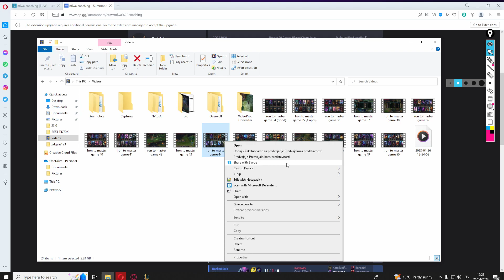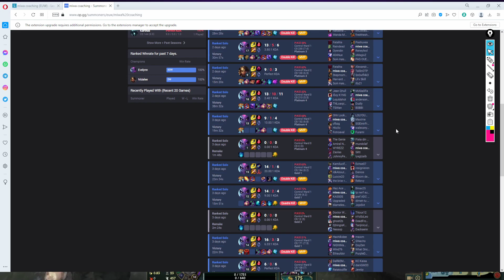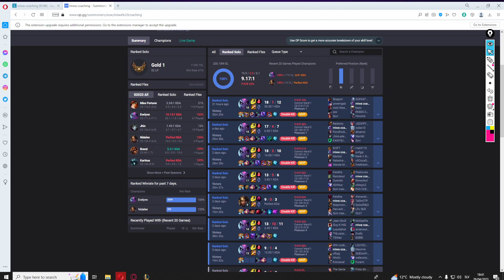Iron to master on Eve - gold recap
Dm for coaching (20 per session - any role)